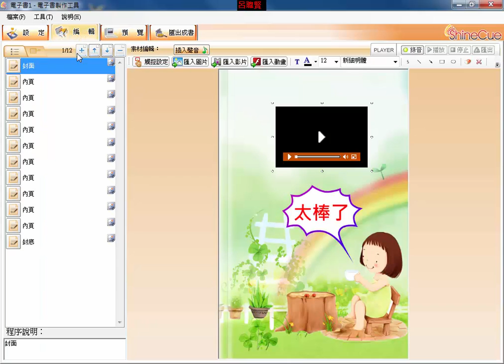ShineCue電子書_b08 電子書加入影片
學校可以免費申請
學生及教師都可以在家安裝使用